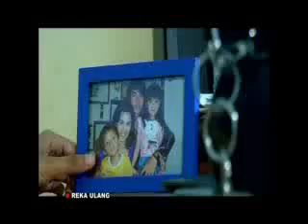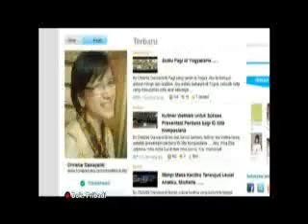Jangan Biarkan Aku Menjadi Cacat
Kesaksian Christie Damayanti, Kisah Nyata @Solusi Life Tgl 21 Juni 2012
Copyright JAWABAN.COM